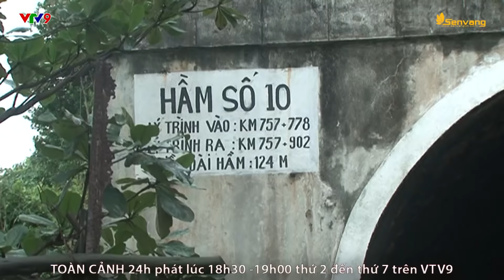Nội soi lấy hơn 200 viên sỏi, sỏi thận đường mật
► Đăng ký để xem nhiều hơn: goo.gl/5rGxjy